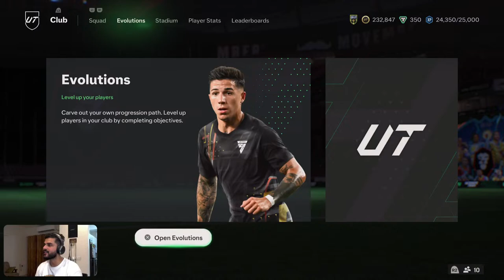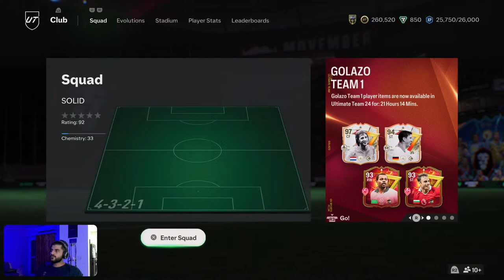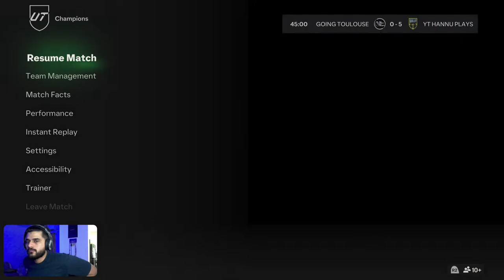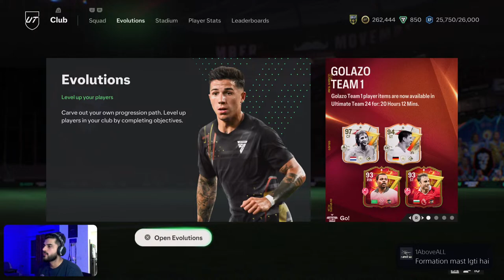LIVE 🔴 EAFC24 Ultimate Team|| ELITE DR Rewards + PS Tournaments + Collab with @vsindiafc